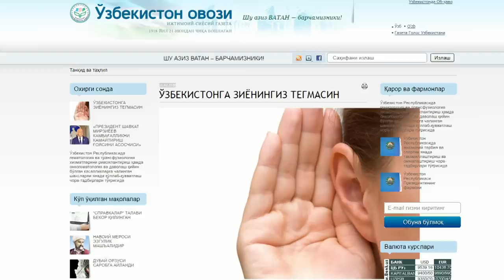Четдаги олабўжи: Мирзиёевдан кимлар Каримов ясамоқчи? Ўзбекистон - O`zbekiston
Ўзбекистонда ҳукумат  танқидчиларидан халқ душмани ясаш яна бошланмоқдами?

Бу Президент Мирзиёев истагими ёки аслида Мирзиёев ислоҳотларига қарши қаратилган амал?

Яқинда "Ўзбекистон овози"да нашр муҳаррири "Ўзбекистонга зиёнингиз тегмасин" сарлавҳали мақола чоп этди.

Унда муаллиф ва депутат Сафар Остонов ҳозир АҚШда яшовчи собиқ депутат ва журналист Жаҳонгир Муҳаммадни  бўҳтон хабарлар тарқатиш ва  Ўзбекистонда давлат тўнтариши қилишга уринишда айблаган.

Ушбу мақола ижтимоий тармоқларда кенг муҳокама қилинмоқда.

Аксарият ўқувчилар бу ҳам  Совет Иттифоқи ва Каримов бошқарувига хос буюртма мақолами деган саволни беришмоқда.

Кўпчилик айни мақола   Президент Мирзиёев бошлаган ислоҳотларга бутунлай қарши деган.

Айримлар эса наҳотки мамлакатда ичкарисида бугун Мирзиёев бошлаган ўзгаришларга қарши чиқаётган кучлар бор, деган саволларни ҳам сўрашмоқда.

Шу қаторда, Шавкат Мирзиёевга ишончсизлик билдирган изоҳлар ҳам пайдо бўлган.

Гап аслида нимада?

Айни мақола ҳукуматдан ёки хавфсизлик хизматларидан тушган буюртмами ёки шахсий ташаббус?

Битта шу мақола Ўзбекистон яна  чорак аср ҳукм сурган даҳшатли диктатура даврига қайтишини англатадими?

Ҳақиқий воқеликка ойдинлик киритиш учун Тошкентдан  мақола муаллифи ва депутат  Сафар Остоновни, АҚШдан мақола "қаҳрамони" собиқ депутат Жаҳонгир Муҳаммадни ва Франциядан таҳлилчи Камолиддин Раббимовни  баҳсга чорладик.

Суҳбатни Рустам Қобил олиб борди.